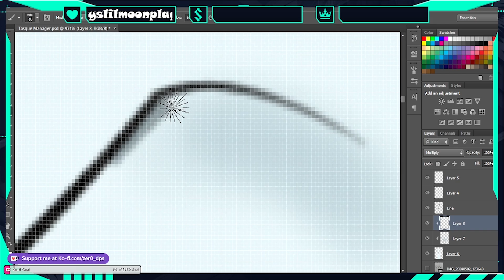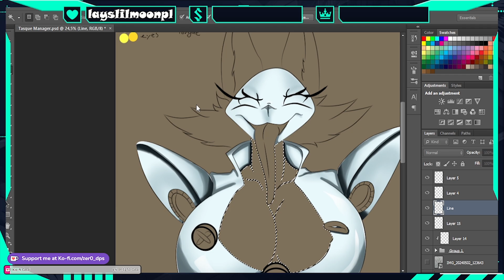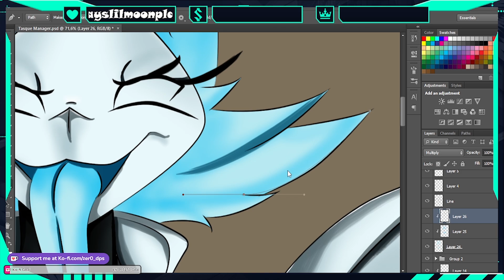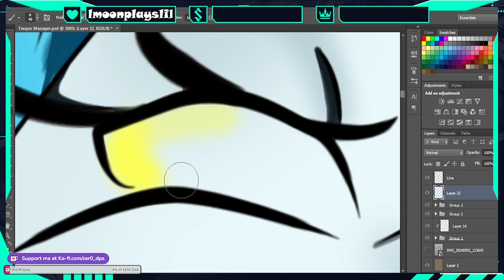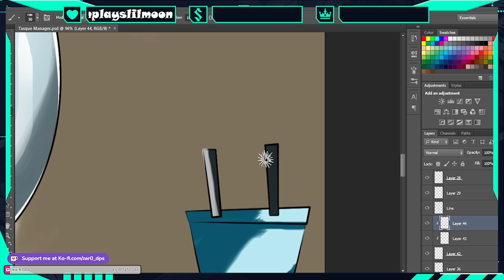Drawing Tasque Manager (Deltarune)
So I wanted to draw more furry characters and despite having big ears I wasn't sure if Tasque Manager was a furry character though the wiki says they're somewhat resemble a cat so I just went with it.
Equipment. I guess??
A PC from the stone age
Photoshop CS6
And. Mouse